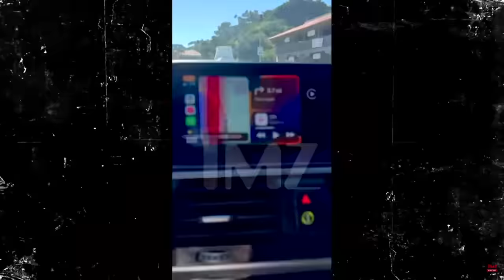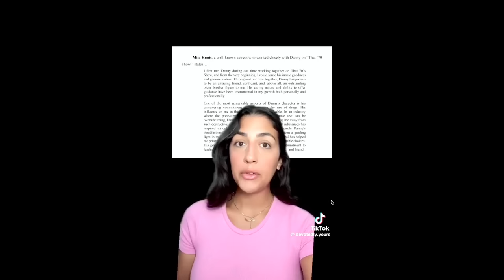#115 - Kutcher The Butcher (ft. Conner McNutt) | Hate Watch with Devan Costa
Gary Busey hit and run, Joey won the TV battle with his apartment complex, Ashton Kutcher got away with murder, IG bimbo admits to a crime on a podcast, crazy daughter won't leave Dad's car and gets arrested